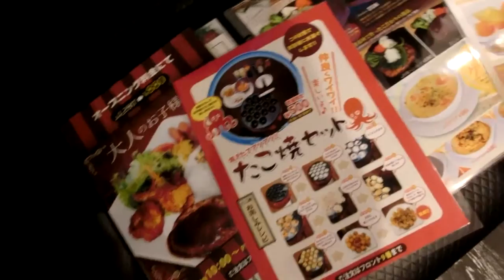[HAPPY STAY]HOTEL ZERO Apr.2016 -KANAGAWA Love Hotel-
LOVEHOTEL in JAPAN
Master cotoco's report!